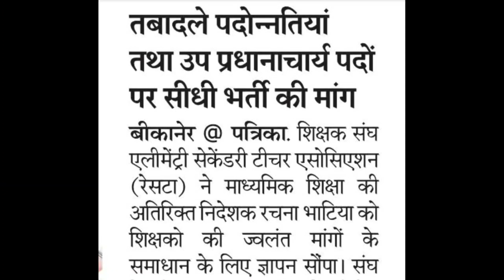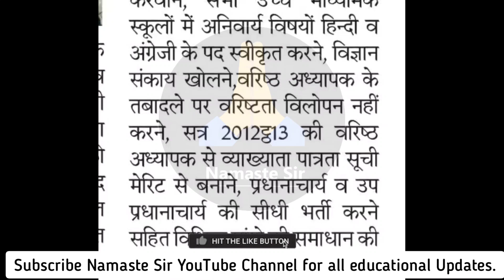Third grade transfer latest news/Third grade transfer/ट्रांसफर पर बडी अपडेट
Third grade transfer latest news/Third grade transfer/तृतीय श्रेणी शिक्षक तबादलों पर बड़ी अपडेट

Education Department Updates:

🔴 *** ABOUT ME ***🔴

धन्यवाद।

3rd Grade Transfer Taja news|ऐसी होगी तबादला नीति|नई नीति में ऐसे होंगे ट्रांसफर|3rd grade transfer
2nd grade transfer list, principal transfer list, hm transfer list, transfer ki ashok gahlot ki jadoogari, aakhir kab aayegi teacher transfer list, 3rd grade transfer list out, rajasthan me transfer halchal, transfer hone ke sanket, transfer updates taja news,
3rd grade transfer mamla, transfer rules 2021, teacher transfer gramin school to shahri school, kaise hoga transfer, transfer policy,
6d compulsory for teacher transfer, teacher transfer rural to urban policy, kab honge rural to urban teacher transfer, transfer new updates,
Transfer updates taja news, transfer, rajasthan teacher transfer process, Teacher transfer 2021, kaise honge teachers transfer, mutual transfer process 2021, transfer 2020 rules,
Lakhan4you, transfer process started,
ट्रांसफर ले लिए अभी करना होगा इंतजार, आखिर कब होंगे राजस्थान में 3rd grade शिक्षकों के ट्रांसफर, transfer ki taja news, kab honge rajasthan me transfer,
3rd grade ट्रांसफर 2021*
Transfer newsनियोजित शिक्षकों के स्थानांतरण संबंधित क्या है बड़ी खबर/क्या हो पाएगा ऐच्छिक स्थानांतरण

3rd grade teacher transfer,
3rd grade teacher transfer policy in rajasthan,
rajasthan teacher transfer news today,
3rd grade teacher transfer news,

Transfer niti 2021| transfer policy 2021| kese honge transfer| Transfer kese krwaye

तबादला नीति के मुख्य बिंदु | Transfer Policy in Rajasthan 2021 | तबादल नीति से तबादले कैसे होंगे |

🏀Hashtag🏀
teachertransferformonline
teachertransferonlineapplication2020
howtofillteachertransferonlineforminportal
teachertransfer online application
teachertransfernewstoday
etransferteacheronlinetransfer
howtoapplyfortransferonline
teachertransferformonlineapply
teachertransferonlineapply
transferformapplykesekre
newtransferpolicy2021
teachertransferpolicy2021
teachertransferpolicy
teachertransferlatestnews
teachertransfer2021

newtransferpolicyin Rajasthan newtransferpolicy
transferpolicyonrajasthan
transferpolicyrajasthan technovinod